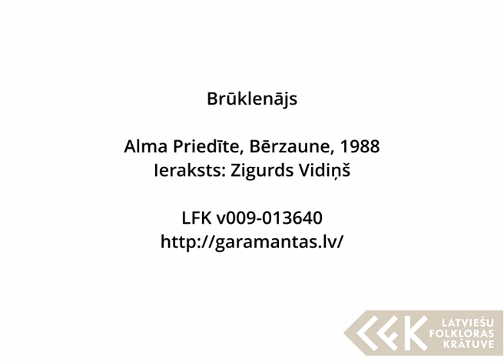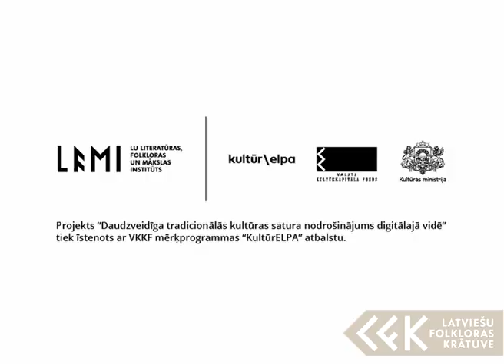Alma Priedīte - Brūklenājs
Alma Priedīte, Bērzaune, 1988. gads